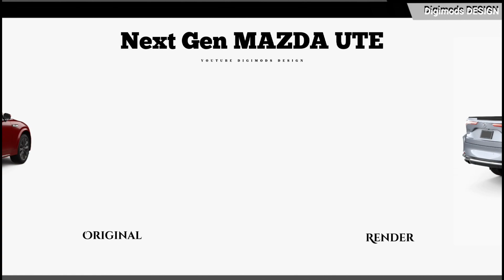ALL NEW MAZDA BT-50 2025-2026? REDESIGN | Digimods DESIGN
ALL NEW MAZDA PICKUP TRUCK 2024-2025? REDESIGN | Digimods DESIGN |